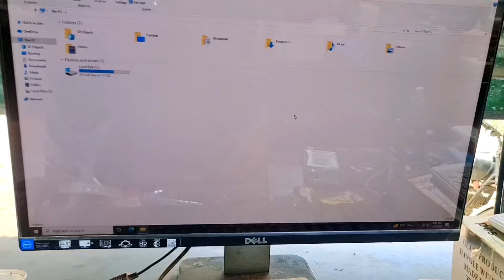SIMPLE INVENTIONS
Hello my dear viewer, today I am going to show you how you can easily run your computer mouse at home by removing the old mouse battery at home, connect a charging module to a 4.5L battery and run the life time. If you like the video, please like it.  New channel thanks everyone